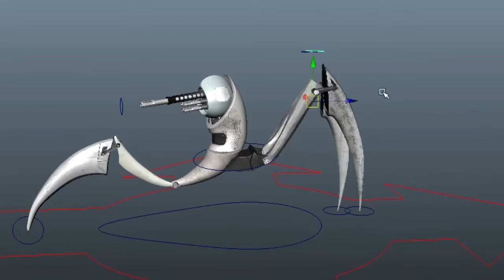rajeshVFX DEmoReel x264